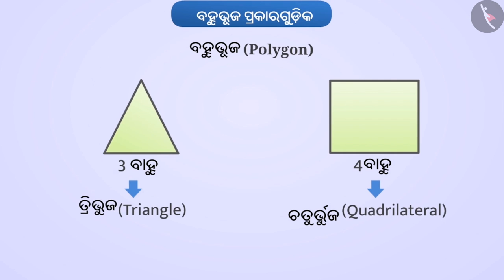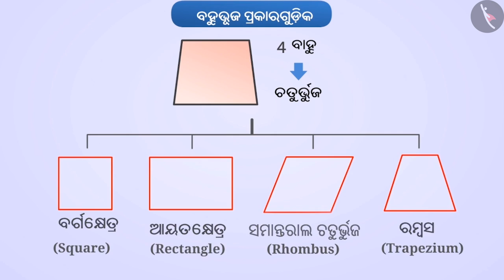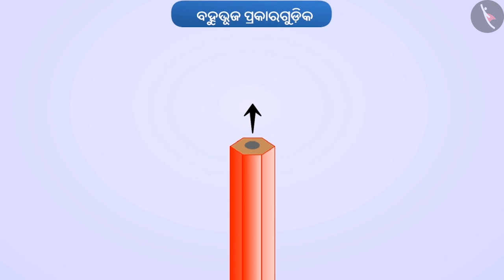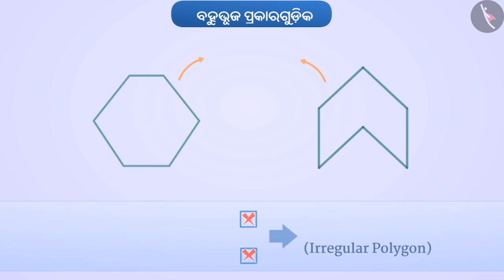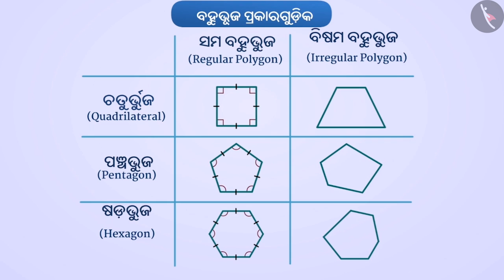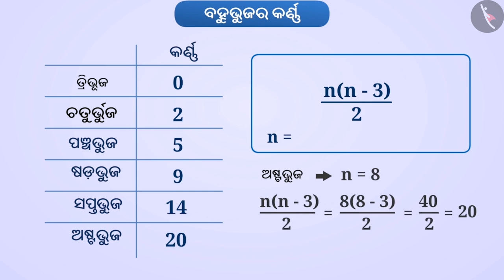ବହୁଭୂଜ ପ୍ରକାର | Part 1/3 | Types of Polygons | Odia | Class 6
Class 6 | ବହୁଭୂଜ ପ୍ରକାର | Part 1/3 | Types of Polygons | Odia | Class 6

TicTacLearn Video
Interactive Videos